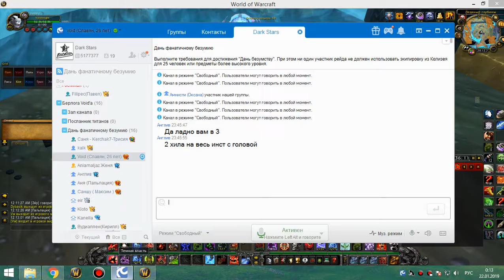Дань фанатичному безумию (ивк 10) бдк 21 01 19